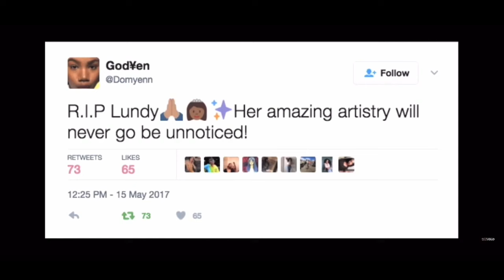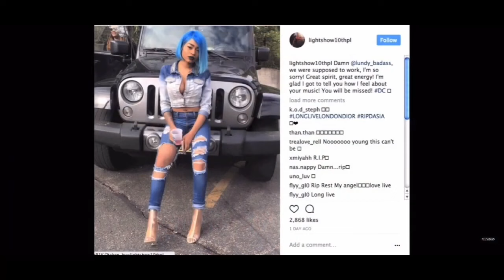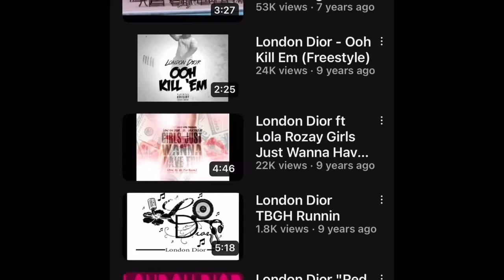London Dior…DC Rapper Killed On Suitland Parkway